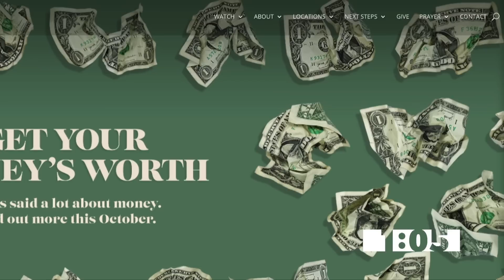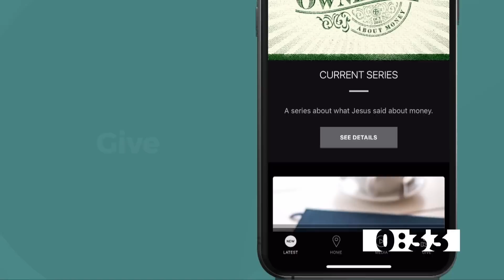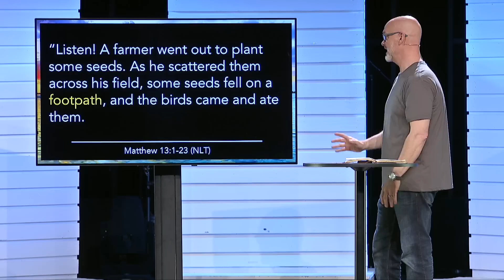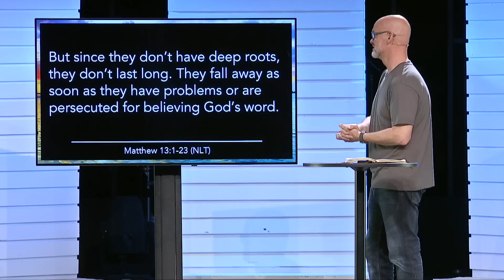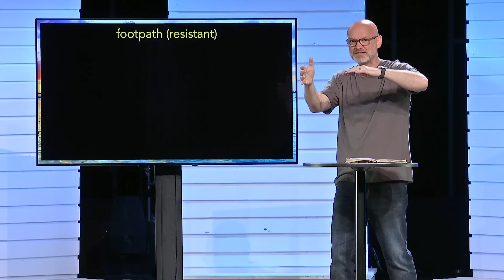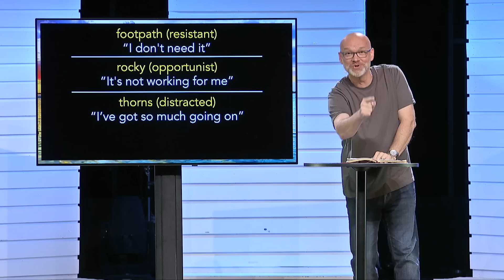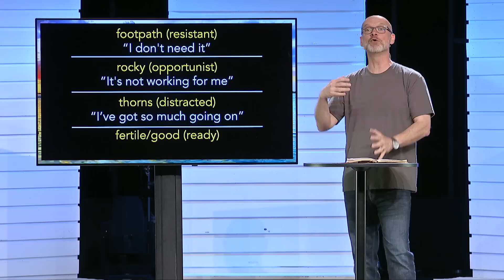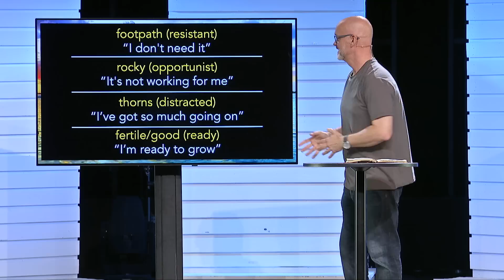What's the Point - Week 2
Week 2 of our What's the Point series.